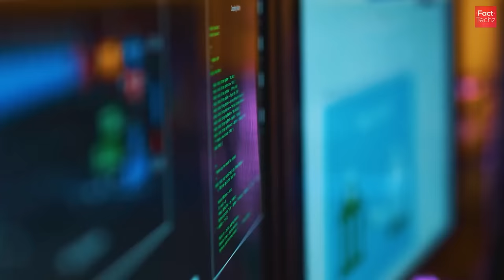In AUDIO FILES Ko Aapse Chupaya Gaya - Horror Episode | FactTechz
Let us explore some mysterious audio recordings, captured from all over the world.